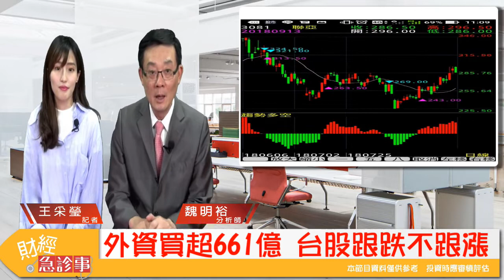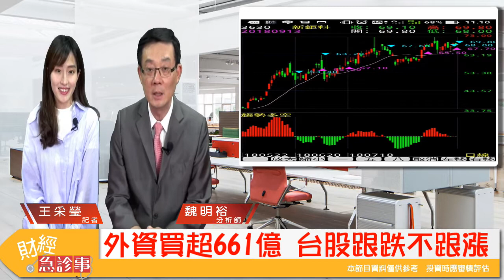財經急診事-20180913／貿易戰以來，台股外資買超661億，台股醞釀跌深反彈？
受貿易戰影響，台股近期跌跌不休，表現弱勢，但台股外資買超661億，台股在醞釀跌深反彈?

昨天大家熬夜看蘋果發表會了嗎～🍎📱
實在是有點貴💸